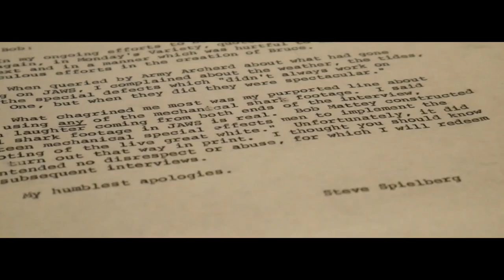Jaws Exhibit on Catalina Island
Catalina Island Museum had the honor of holding some of Hollywood's greatest treasures: the blueprints, storyboards, and letters of the making of Jaws.

Shot on Lumix G7

Shot and Edited by Kiyomi Mitsuda